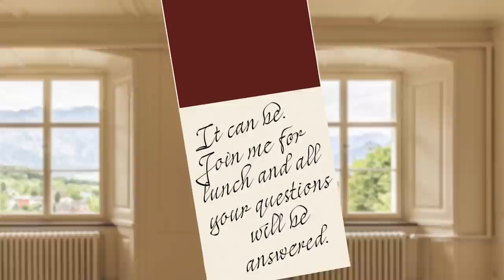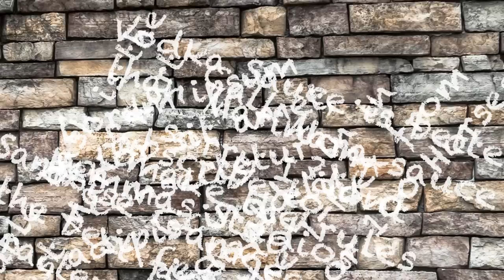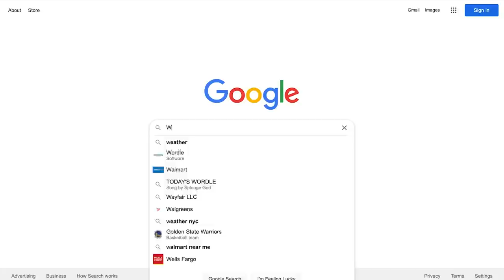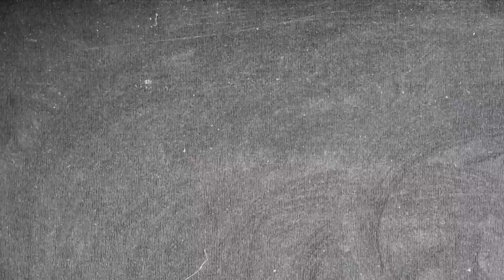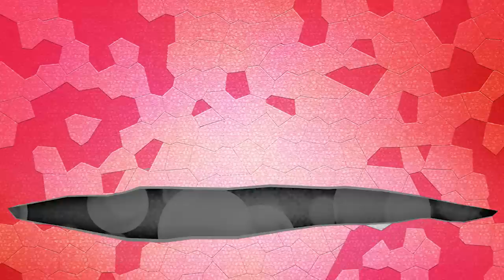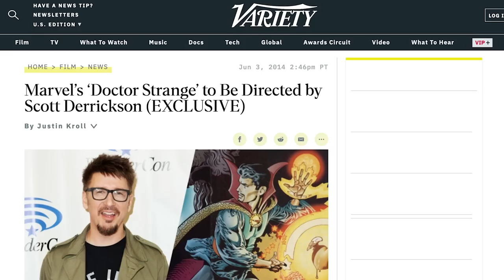The Unmade MCU Doctor Strange Movie: Doctor Strange's First Draft - Canned Goods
In 2009, Marvel was looking to expand its Cinematic Universe.

After the major wins of Iron Man and Incredible Hulk, and movies like Thor and The Avengers on the Horizon, they were looking to future-proof. One result of this initiative was a first draft of a Doctor Strange origin movie that is totally different from the 2016 film.

This version of the movie saw Strange learning the art of magic under the watchful eye of the Ancient One, encountering colorful characters like Karl Mordo and Benjamin Wong, and trying to solve a murder that involves Dormammu, Shuma Gorath, and the end of the world.

So today, we'll walk through the development, plot and evolution of the original plans for Doctor Strange.

00:00 - Intro
00:23 - The Early Development of Doctor Strange
01:07 - The Original Plot of Doctor Strange (2016)
18:33 - Doctor Strange's First Draft Script Review
19:10 - Why did Doctor Strange's Script Change?